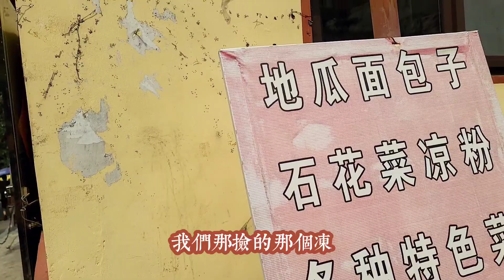母慈子孝 在四姑身上表現淋漓盡致 ❗️ 常回家看看😭意難忘的農家宴